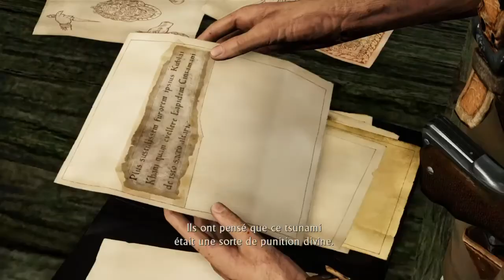Let's play Uncharted Amond thieves #2 : La jungle de Bornéo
2ème partie avec les chapitres :
3 - Bornéo
4 - Les fouilles
5 - Guerre civile